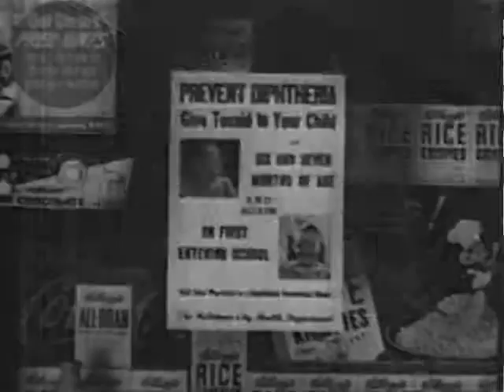Journey into medicine : [part 5]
transfer from 16mm. ; 38 min.

A documentary/recruitment film originally intended for showings outside the United States to promote careers in public health and American methods in public health education.  Directed by social documentarian Willard Van Dyke (known for his earlier work on The City and The River), and delivered entirely in the characteristic voice-over narration of that genre, the film centers around a young doctor, who during the course of his medical residency at the New York Presbyterian Hospital becomes disillusioned with the failures of the medical profession to address larger social and environmental health factors and discovers the field of public health.  The young doctor moves to Baltimore to study at the Johns Hopkins School of Hygiene and Public Health (today known as the Bloomberg School of Public Health), and finds his professional calling fighting a diphtheria outbreak in the poverty-stricken streets and row-houses of East Baltimore, where a large portion of the film was shot on location.  Well-known medical and public health professionals of the day play themselves in supporting roles.